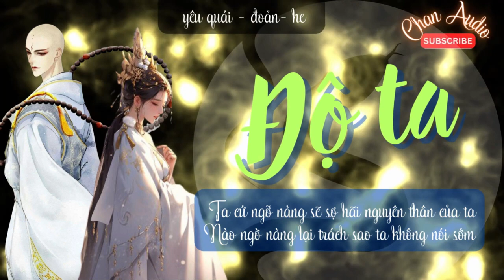Độ ta - đoản văn - xà yêu hoá hình tu Phật pháp bị nữ phụ độc ác trêu chọc và cái kết HE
STK: 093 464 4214 - Trịnh Thị Phương Trang - MB Bank

We do NOT own all the materials as well as footages used in this video. f there are any copyright issues with any videos posted here I will remove them, please contact my email
Độ dài :  chương
Tác giả : Tồn Du
Edit: fishfromnowhere
Thể loại: Cổ đại, đoản văn, ngôi thứ nhất, yêu quái, HE
Nguồn: fishfromnowhere.wordpress
beta :
mc: Chan
Ta là một xà yêu hoá hình người được cao tăng thu nhận, ta cạo đầu tu luyện phật pháp. Bị một nàng công chúa danh xấu lan xa bắt giữ trêu chọc. Ta chẳng ngờ Không phải nàng muốn ăn ta, mà là muốn “ăn” ta.
Ta một lòng hướng về bồ đề, giờ phút này lại bị lời nàng nói làm rối lòng.
Nếu Phật Tổ không thể độ ta, ta cầu nàng độ ta.